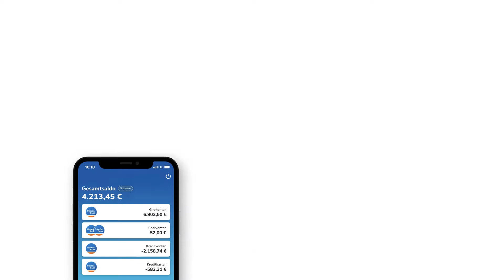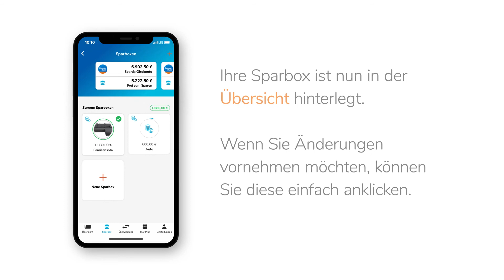Anleitungsvideo TEO App – Sparboxen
Legen Sie jetzt los und lernen Sie TEO kennen — Ihren klugen Finanzassistenten und Alltagsbegleiter rund um das neue Online-Banking der Sparda-Bank Baden-Württemberg.